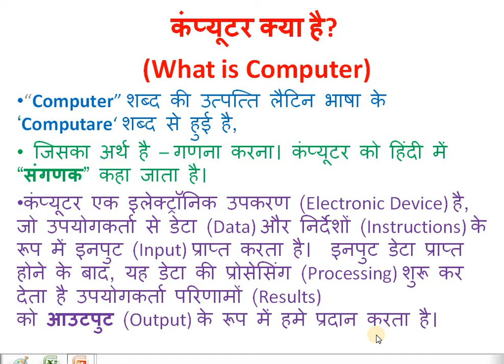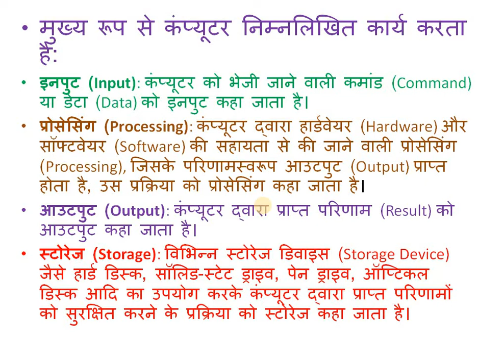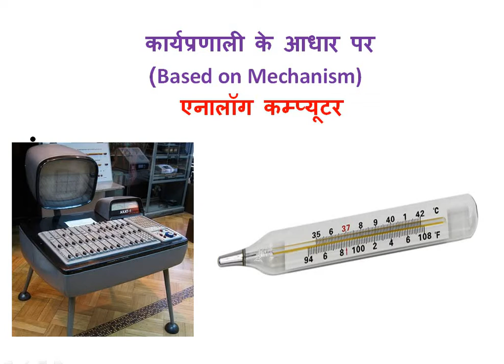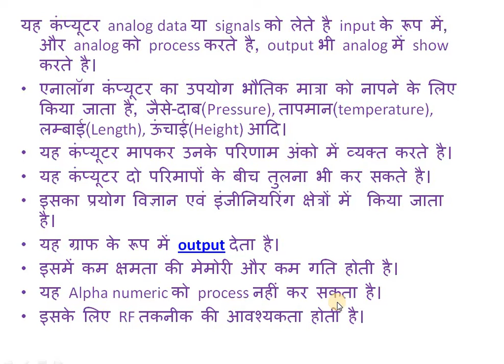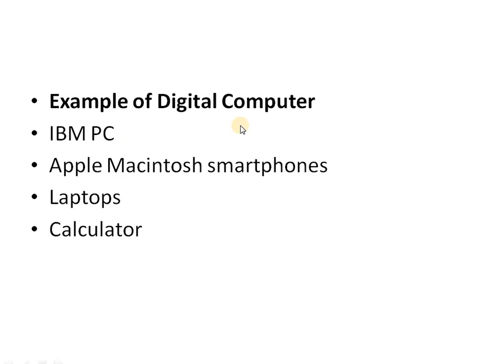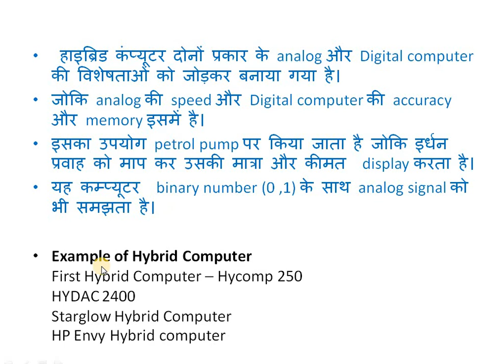HP JOA (IT) Exam 2021||COMPUTER WORKS AND TYPES(PART-1)